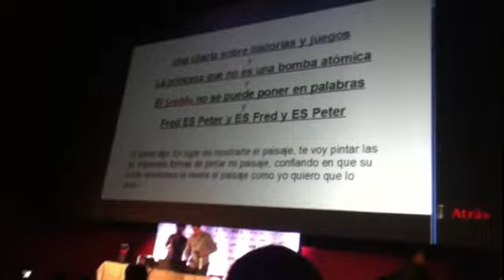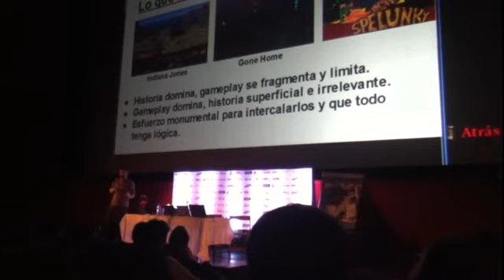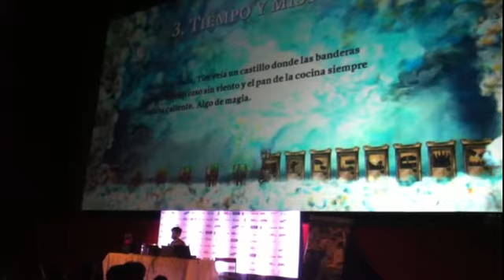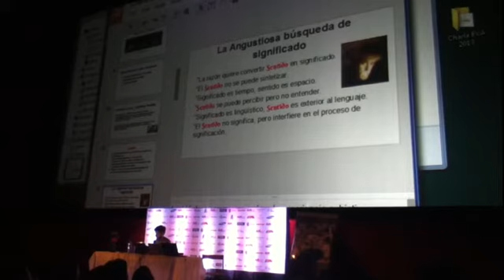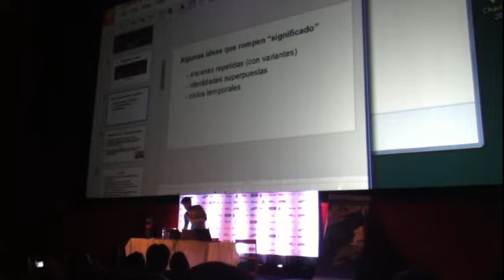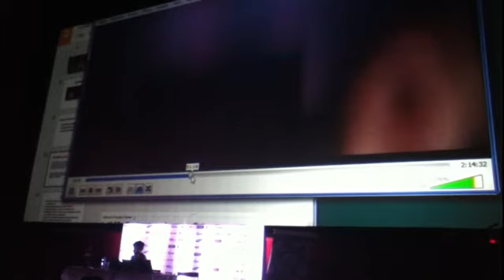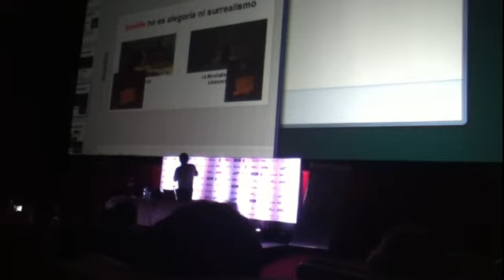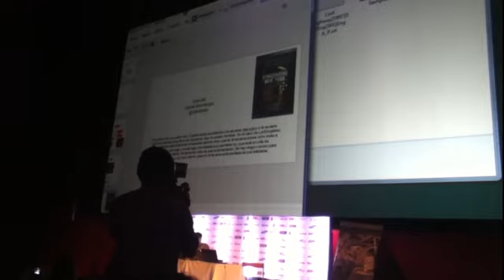EVA 2013 - Daniel Benmergui - Significado, Sentido, Historias y Juegos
La charla de Daniel Benmergui: "Significado, Sentido, Historias y Juegos",  dentro del marco de la EVA 2013 (Exposición de Videojuegos Argentinos). Esto ocurrió el sábado 2 de Noviembre de 2013 en el Espacio INCAA KM 0, Av. Rivadavia 1635, Congreso, Buenos Aires, Argentina.